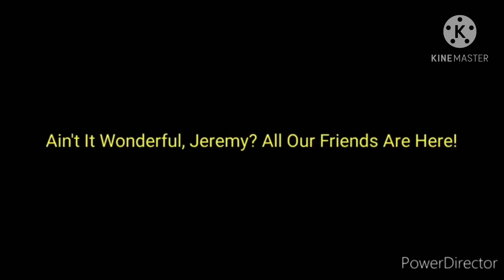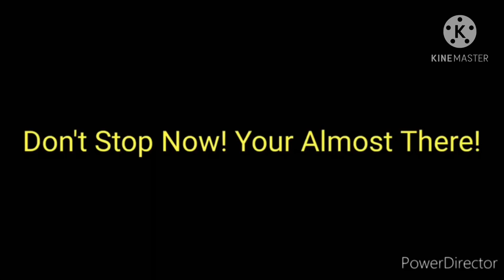Chica voicelines for Linken’s Libray